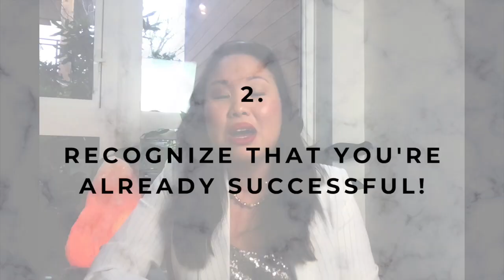How To Put Yourself Out There Effortlessly | Subconscious Reprogramming For Success (FREE GIFT)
How to put yourself out there effortlessly | subconscious reprogramming for success. Instantly feel bold and powerful with the subconscious reprogramming subliminal recording to put yourself out there effortlessly.

Your voice is needed more than ever. Follow the steps to get you prepared, and listen to the free subliminal recording to influence your subconscious mind to reprogram for continuous success.

In this video:

1. Fully accept yourself ( 03:40 )
2. Recognize that you’re already successful ( 05:41 )
3. Think about those who really need your message ( 06:46 )

👑 Own and wield your power by learning more about Social Elegance

🦋 Read "Bad B!tch On Top"

📽 Money Mindset & Manifest Abundance

// how to put yourself out there subconscious reprogramming for success,
social anxiety, subconscious mind, reprogram your mind, law of attraction success, law of attraction money, how to put yourself out there on social media, how to put yourself out there more, social media anxiety, how to be confident, entrepreneur, subconscious reprogramming, manifest money, how to reprogram your mind, reprogram your subconscious mind,
how to confidently put yourself out there online //